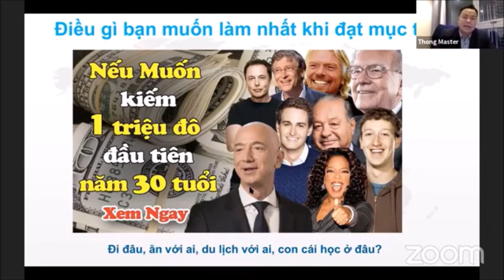[MASTER THÔNG] LÀM GIÀU - TƯ DUY ĐẶT MỤC TIÊU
Thông tin về các Dự Án Tài chính với Lãi suất An Toàn:

- TẤT CẢ CÁC THÔNG TIN CHIA SẺ TRÊN KÊNH CỦA MÌNH ĐỀU LÀ QUAN ĐIỂM CÁ NHÂN SAU KHI ĐÃ NGUYÊN CỨU KỸ LƯỠNG